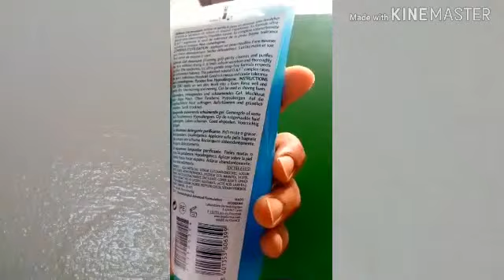سيبيوم علاج حب الشباب وتخلص من المسام الواسعة والعناية بالبشرة الذهنية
مرحبا بكم في قناتي اليوم ساقدم لكم حل نهائي لحب الشباب وتخلص من المسامات الواسعة وسدها والعناية بالبشرة الدهنية بمنتوج متواجد في الصيدليات وشبه الصيدليات بثمن مناسب.
اتمنى ان اكون قد افدتكم والى معلومة جديدة.